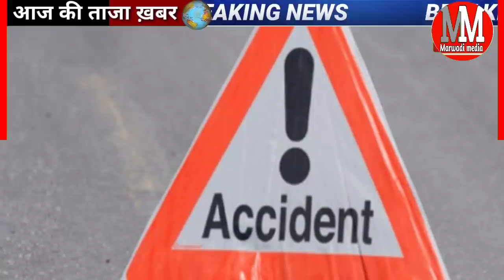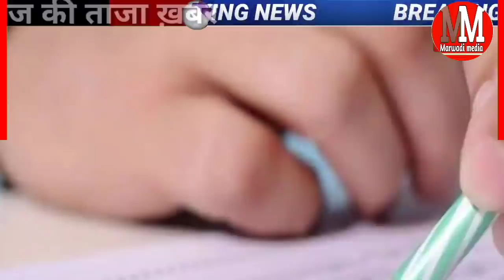11 सितंबर 2021: राजस्थान आज की बड़ी खबरें | today breaking news | Marwadi media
11 September 2021 today Rajasthan news taaja khabren mukhya samachar

ब्यावर पुलिस कॉन्स्टेबल को किया जाएगा बर्खास्त

राजस्थान में जल्द चलेगी बुलेट ट्रेन रेलवे से जुड़ी एक और बड़ी अपडेट त्योहारों के मौसम में चलाई जाएगी अतिरिक्त ट्रेनें

राजस्थान में मानसून सक्रिय लंबे समय के बाद पश्चिमी राजस्थान के बीकानेर जिले में भारी बारिश

राजस्थान के बेरोजगारों ने समाप्त किया धरना मुख्यमंत्री गहलोत ने मानी मांगे

विश्व विख्यात बाबा रामदेवके सभी कार्यक्रमों पर कोरोना को देखते हुए लगा दी गई पाबंदी

10 सितंबर  राजस्थान  7:30 बजे की 15 बड़ी

दोपहर की बड़ी खबरें

Rajasthan mein School kab khulenge
Ganganagar news
Hanumangarh news
Bikaner news
Jodhpur news
Churu news
Sikar news
SBT news
Marwadi news today
Rajasthan latest news
Rajasthan weather

9 September 2021 today top news Rajasthan 5 minut Mein 25 Badi khabren Rajasthan taaja khabar